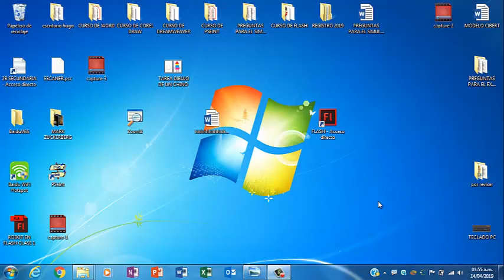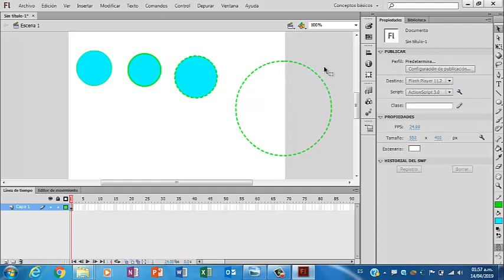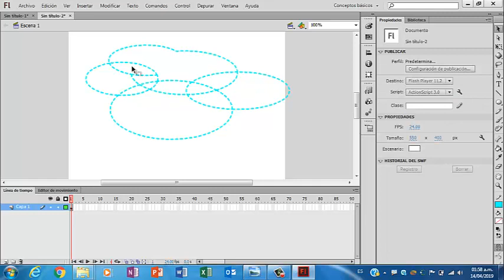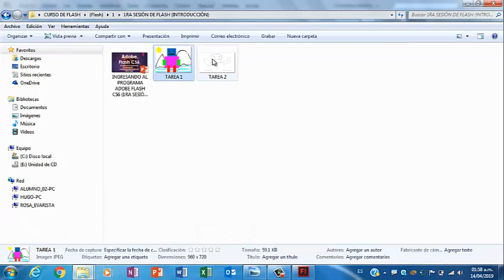Colocar estilo y grosor de línea en Adobe Flash Profesional (EJERCICIO 14)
Aprende a colocar estilo y grosor a los objetos dibujados. Está muy bueno este video, si necesitas ayuda referente al tema no dudes en dejar tus comentarios a los minutos te respondo.

Saludos
Prof. Hugo